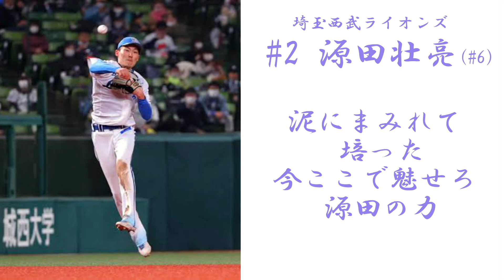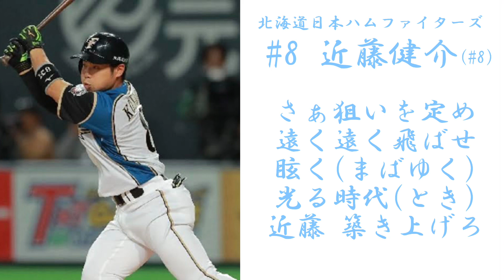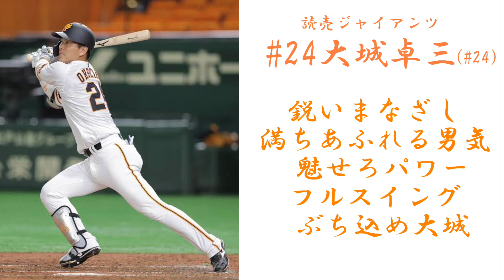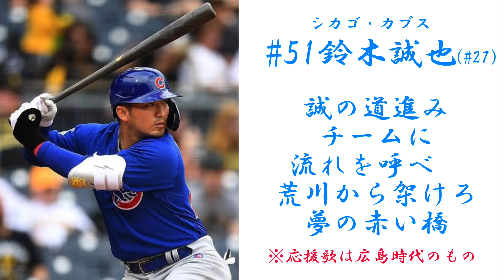【応援歌】2023年 WBC 侍ジャパンメドレー(野手)